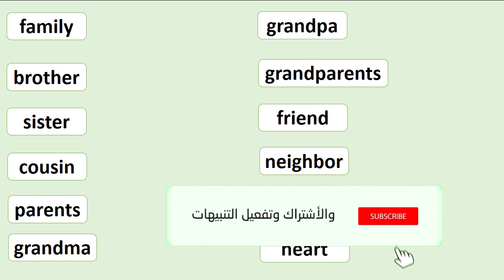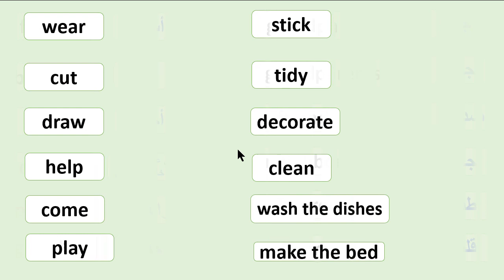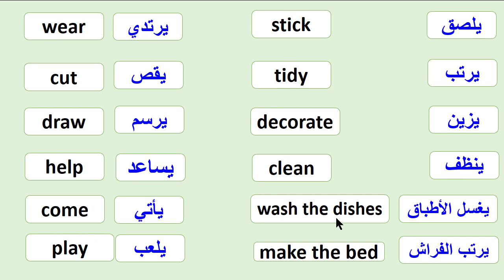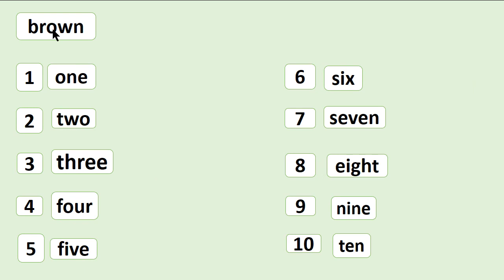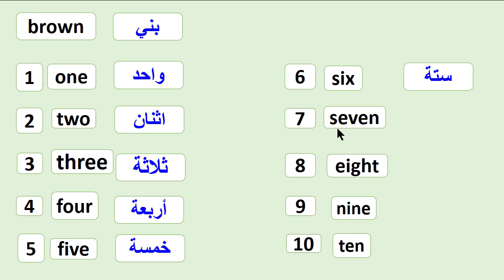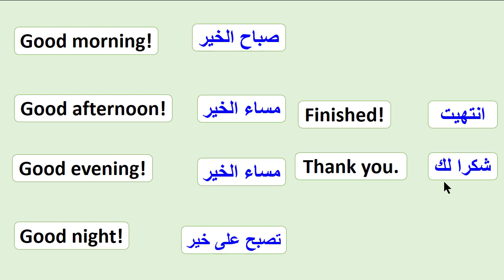شرح ومراجعة كلمات الوحدة الأولى مادة لغة إنجليزية للصف الثاني الابتدائي منهج كونكت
يشرح الفيديو كلمات الوحدة الأولى Meet My Family مادة لغة انجليزية للصف الثاني الابتدائي .
صفحة مستر علاء إبراهيم لتعليم الإنجليزية